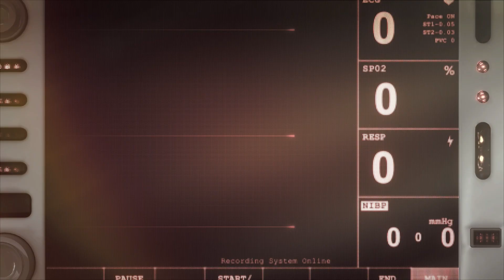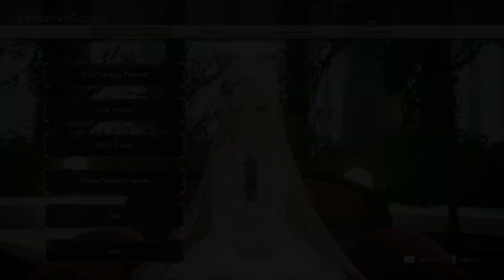Crymachina Part 1